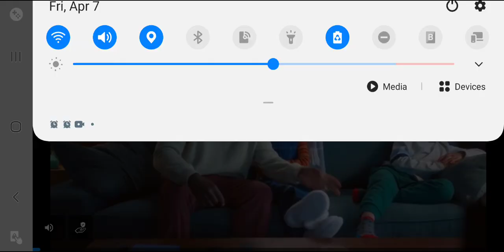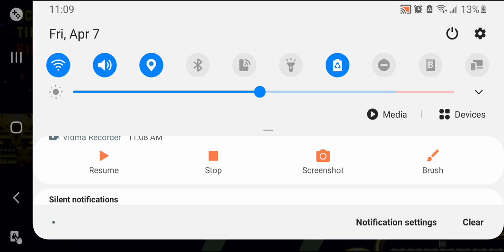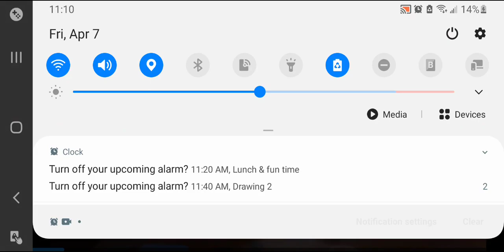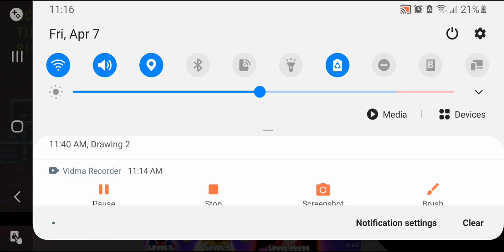Sonic CD let's play 8